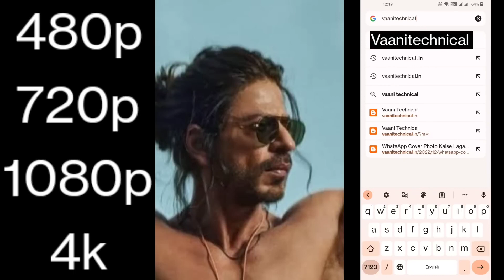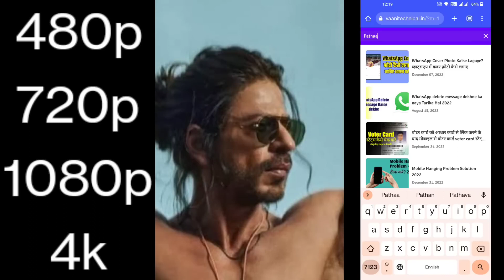Pathan full movie downloadHD 4K 1180p Pathar movie kaise download Karen Pathan movie download 4K2023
Celebrate Pathaan with YRF50 only at a big screen near you on 25th January. Releasing in Hindi, Tamil and Telugu.

Movie Credits:

Movie: Pathaan

Starring: Shah Rukh Khan, Deepika Padukone, John Abraham

Director: Siddharth Anand

Producer: Aditya Chopra

Co-Producer: Akshaye Widhani

Director of Photography: Satchith Paulose

X

Costume Designers: Shaleena Nathani, Mamta

Anand, Niharika Jolly

Visual Effects Studio: yFX Casting Director: Shanoo Sharma

Trailers & Promos: Mohit Sajnaney Release Date: 25 January 2023

Lyrics: Kumaar

Dialogues: Abbas Tyrewala Story: Siddharth Anand